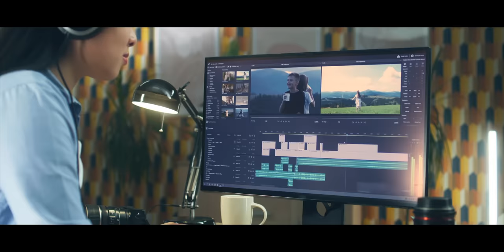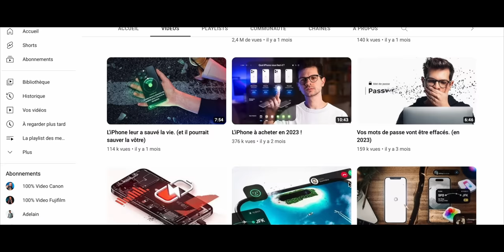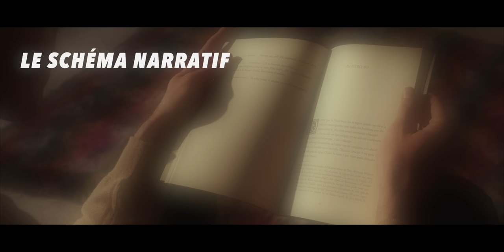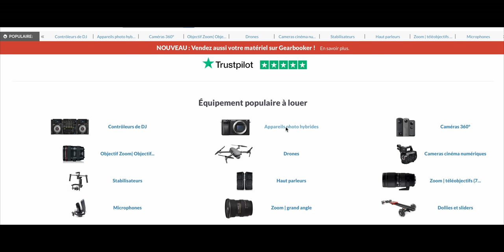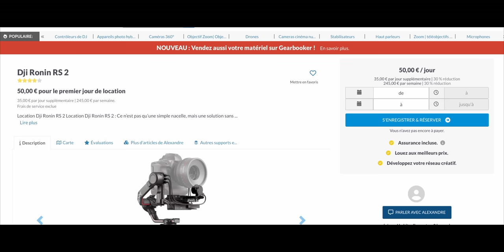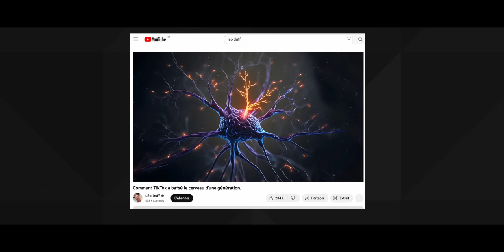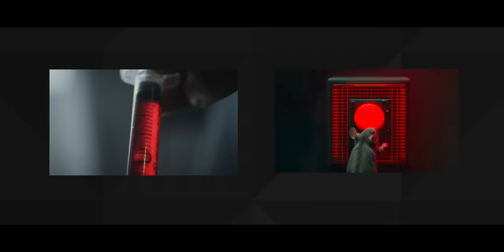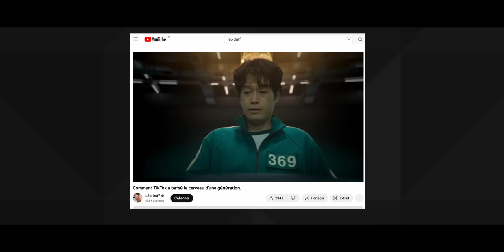Comment LÉO DUFF vous MANIPULE.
On décortique cette masterclass de @LeoDuff

Tu peux précommander ma nouvelle Masterclass sur le Storytelling ici (et profiter du tarif précommandes) ou en utilisant le code STORYPRECOMASTERCLASS

🎧 Profite de super musiques avec 2 mois supplémentaires gratuits sur Artlist
🎥 Le matériel que j'utilise sur Amazon

Un grand merci à Guillo, qui est passé devant la caméra à ma place pour jouer mon texte bien mieux que je ne l'aurais fait

Chapitrage
Partie 1  0:00
Sponsor 4:37
Partie 2 5:30